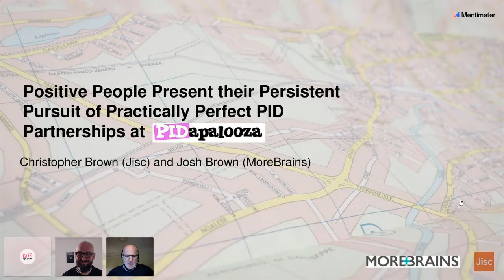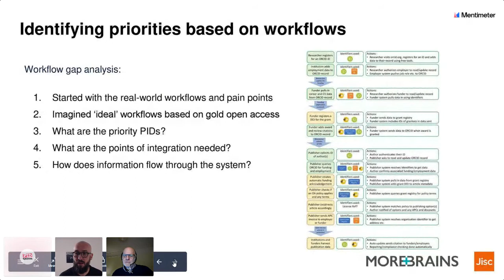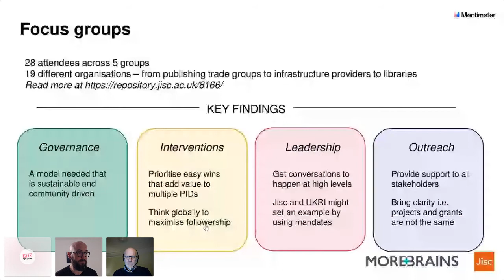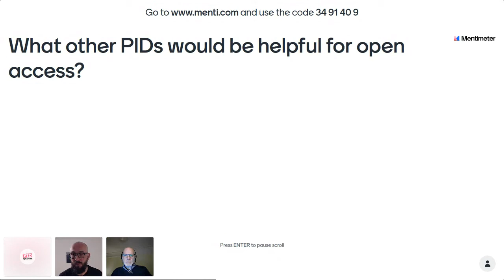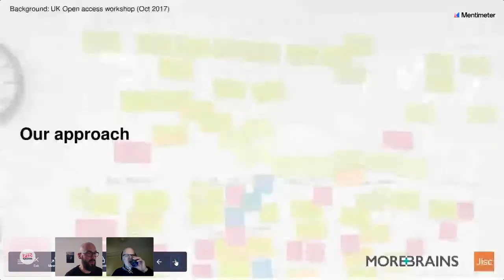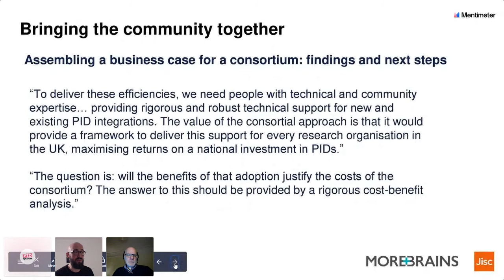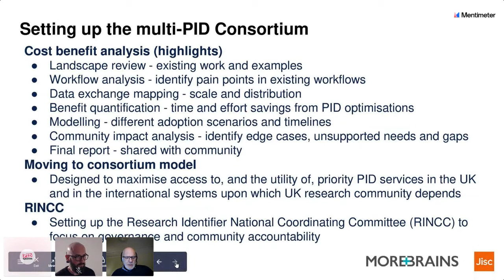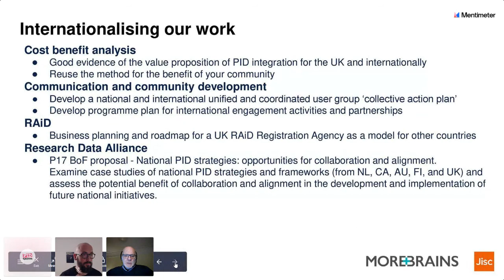Positive people present their persistent pursuit of practically perfect priority PID partnerships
"Positive people present their persistent pursuit of practically perfect priority PID partnerships" presented by Josh Brown and Christopher Brown.

How can we balance our reliance on global networks of PIDs against national priorities? How can PID providers manage and develop research infrastructures to support international research activities whilst meeting the needs of researchers who operate in the local contexts in which research is actually done? In the UK we have developed a unified national approach to these questions, with the goal of representing our community more effectively on the global stage. We have brought together researchers, funders, administrators, publishers, librarians and technologists in a national coordinating committee especially for PIDs. We have identified the top priorities (PIDs, policies, and workflows) and we are working as a unified voice to connect with PID communities of practice from around the world. We conduct research to inform our consensus decisions, and have used this to build out long term strategic roadmaps to help our researchers and international partners alike benefit from common open PIDs. Can this approach scale? Can it really support the stability and growth of the PID network? Join us to discuss our vision - and the possible pitfalls along the way - as we strive to be the best node in the PID network we possibly can be.